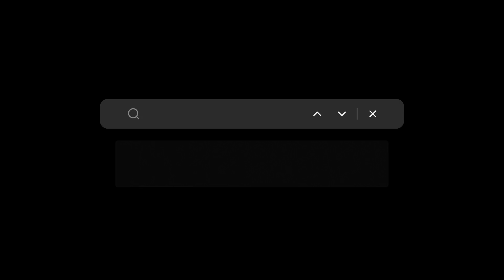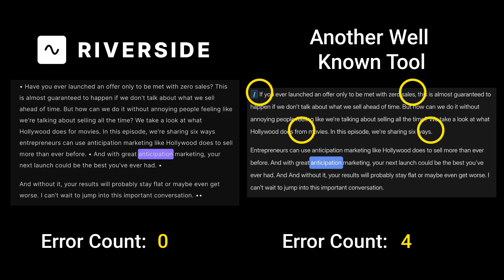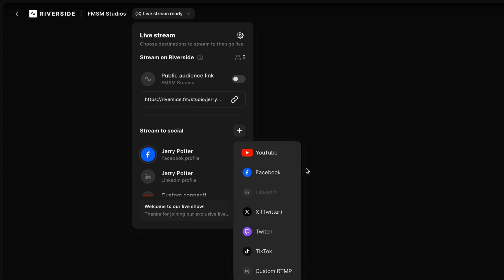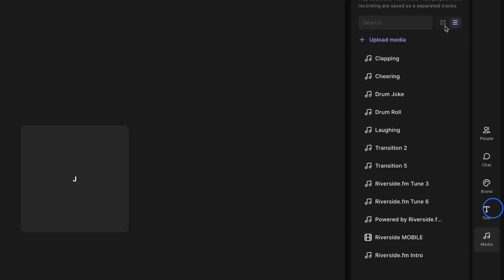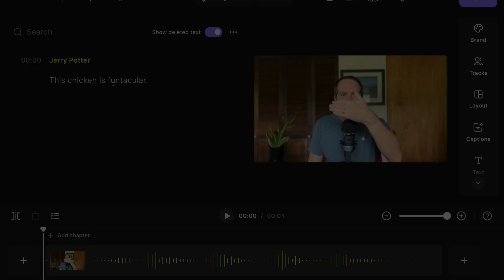Riverside.fm Transcription Accuracy Test (Free AI Video Transcription)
AI Video Transcription is pretty impressive, but are all of them the same? I'm testing Riverside.fm's free AI Transcription Tool (Audio or Video).

Here's how to take advantage of the special channel discount in 3 steps

2. Click 'Get Started" and create a free account

CLICK ON ANY TIME STAMP TO JUMP TO THAT SECTION OF THE VIDEO:

00:00 Riverside.fm Transcription Review
00:57 What Riverside.fm Is Know For
01:34 Riverside.fm AI Transcription vs. Competitor
02:46 Testing Phrases ChatGPT Said Would Be Hard
03:18 Riverside.fm Live Streaming Tool
04:37 Will Riverside.fm Transcribe Fake Words Accurately?

Best opportunity for online entrepreneurs right now is a podcast on YouTube - learn why ➜

Personally we love getting products from Amazon because of their easy and fair return policies, so many of our links to products or gear are links to those products on Amazon.